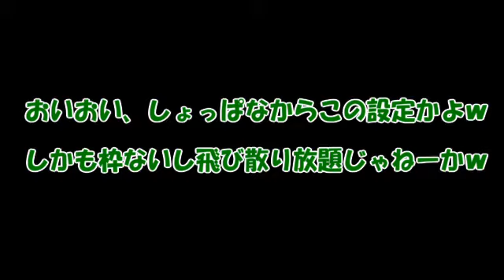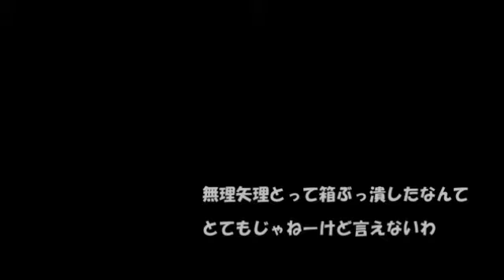【クレーンゲーム】あたりくじなんてなかったんや =常識をぶち破って景品を取る！=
どうも、つっちゃんです！
くっそ忙しい師走ですが動画投稿頑張って
突っ走ってますよー！

今回は駅前の商業施設の小さなゲーセンに来ました。
最近の景品も置いているのですが設定が鬼畜です。
なので今回は非正規方法？で景品獲得してみました！